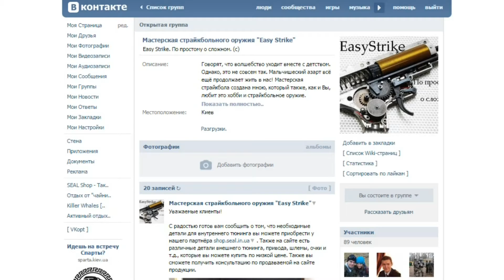Как установить ремень на карабин M4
В этом видео я расскажу Вам о том, как установить ремень на карабин M4 и что для этого нужно. Также расскажу Вам о двух наиболее популярных видах антабок.